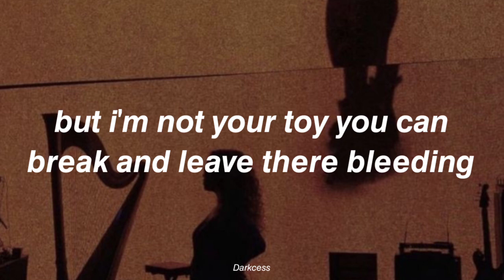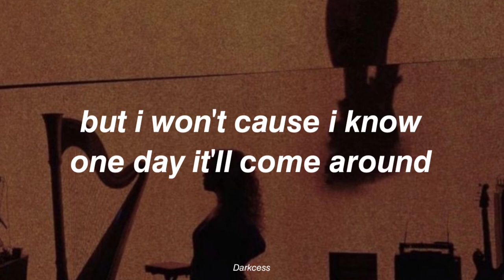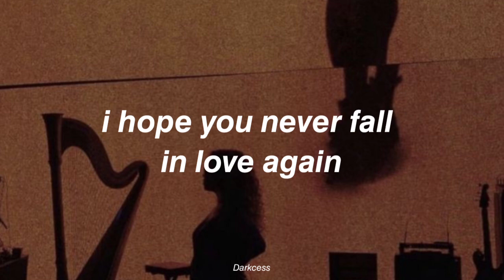i hope you're miserable until you're dead - Nessa Barrett (Lyrics)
I still hear your voice, tryna rip my world to pieces
But I'm not your toy, you can break and leave there bleeding
The damage is done, moving on if I'm ready or not
But you drag me through mud, here I come now, I'm petty as fuck
(I'm petty as fuck)

I hope you never fall in love again
I hope you be yourself and lose your friends
I hope they call you out for shit you said
I hope you're miserable until you're dead

I hope you're miserable, oh
So fucking miserable, oh
I hopе you're miserable
I hopе you're miserable until you're dead

Been keeping your shit to myself
If I said it out loud, you'd be burning in Hell
And I can make everybody hate you, almost as much as you hate yourself
But I won't 'cause (I won't)
I know (I know), one day it'll come around
But fuck you for now

I hope you be yourself and lose your friends (lose your friends)
I hope they call you out for shit you said (you said)

The damage is done, movin' on if I'm ready or not

I hope you're haunted by all your regrets
I hope they fuck you up inside your head
You know I don't forgive, I don't forget